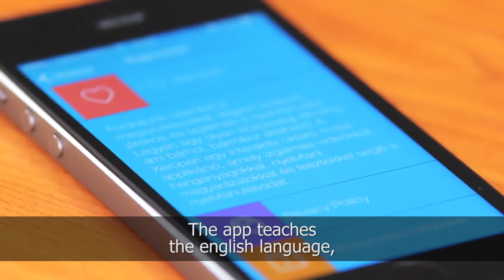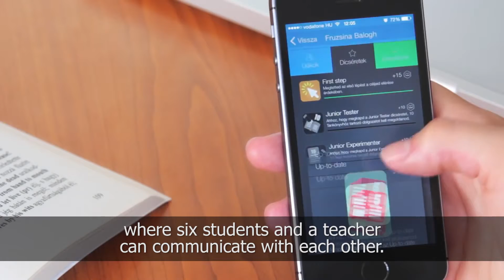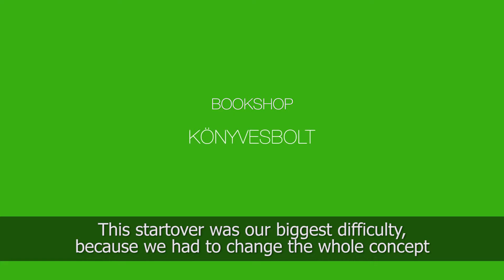02 Xeropan ENG YT HD1080P